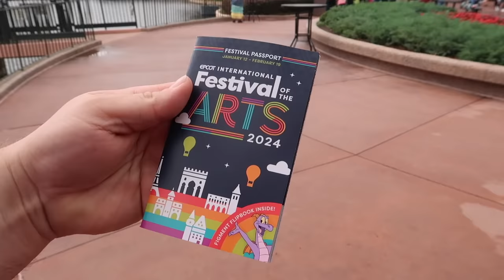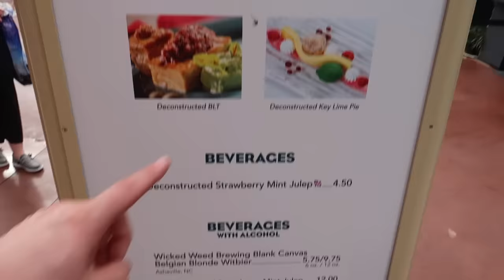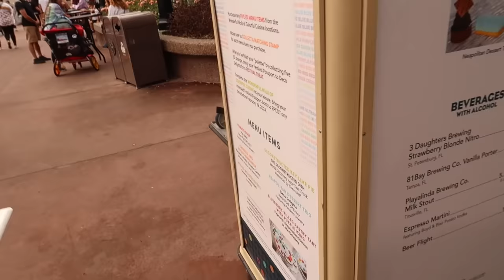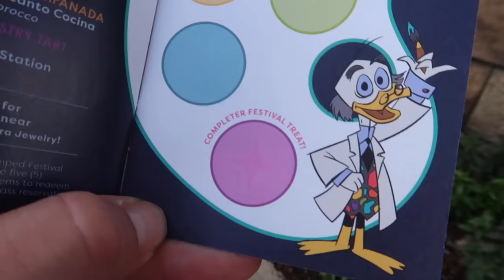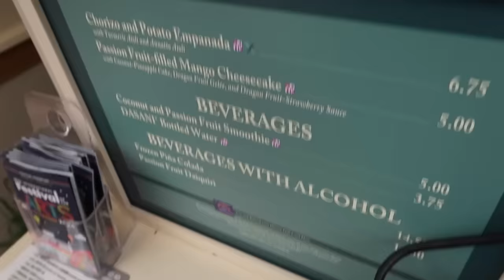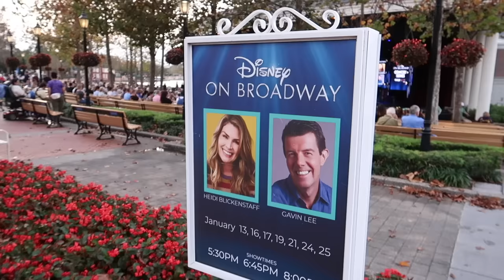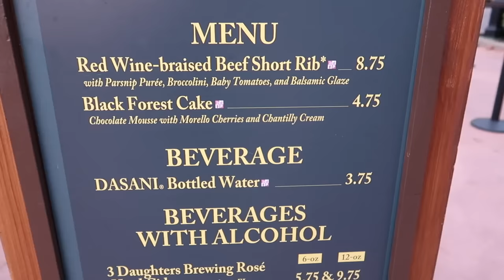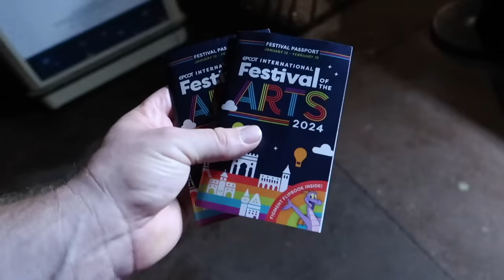EPCOT Festival Of The Arts 2024 | NEW Food & The Wonderful Walk of Colorful Cuisine | Disney World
EPCOT Festival of the Arts | Walt Disney World Resort
The 2024 EPCOT International Festival of the Arts will take place from January 12–February 19, 2024. The festival celebrates three artistic disciplines: culinary, visual, and performing arts